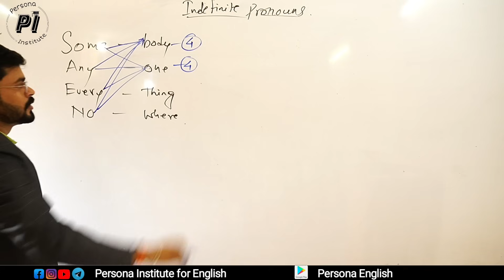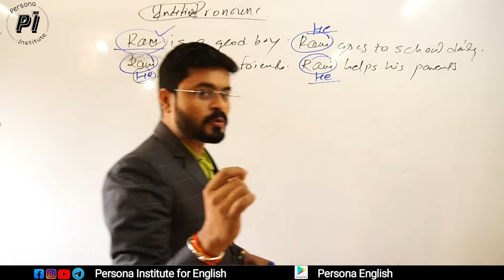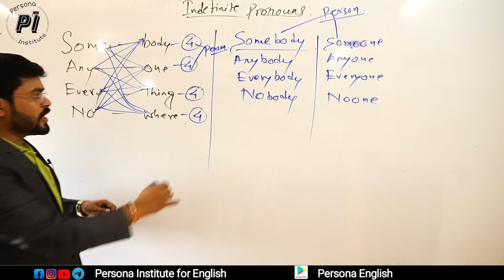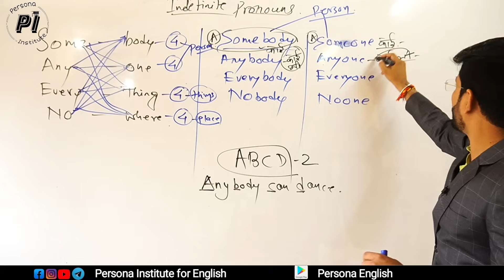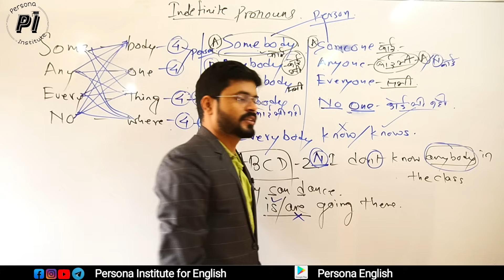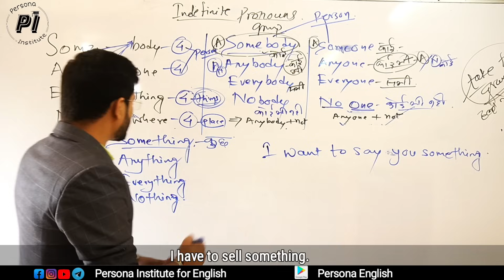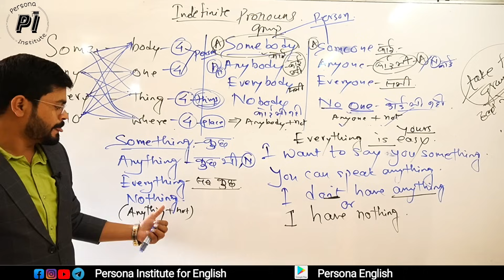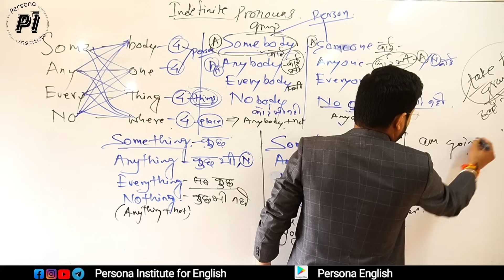Somebody, Someone, Anybody, Anyone, Everybody, Everyone, Nobody, Indefinite Pronouns in English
This is a class recorded session based on indefinite pronouns in English.